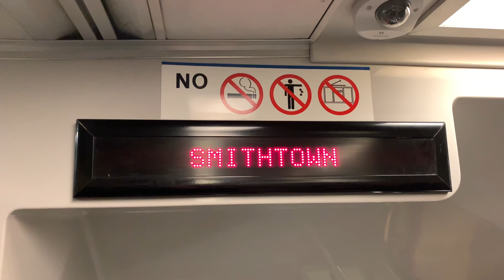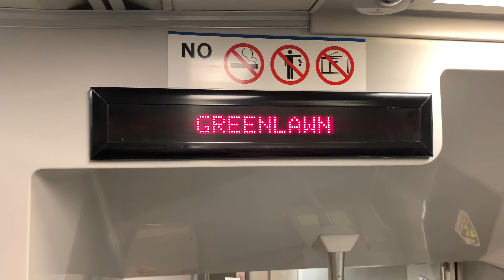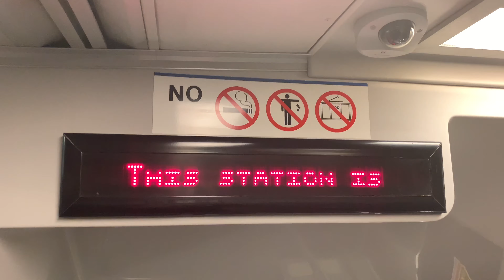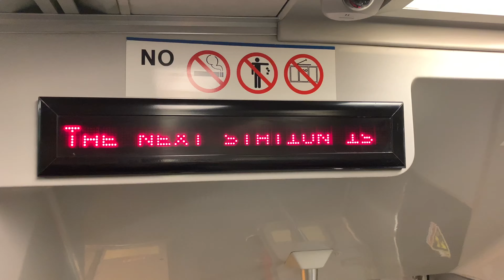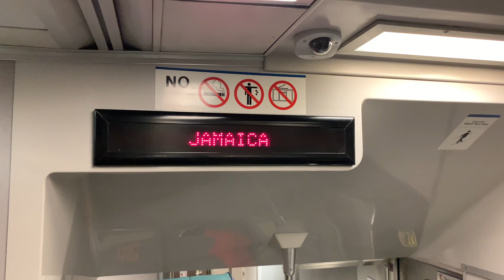(Rare) LIRR: Onboard Jamaica Bound DE30AC With Announcements On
Almost every single C3 bilevel LIRR train car has automated announcements disabled, and conductors manually announce stations upon arrival. This is a rare exception, in which the displays are turned on. I filmed every station on the Port Jefferson Branch towards Jamaica.

Due to the enforcement of the Children's Online Privacy & Protection Act (COPPA), all TransitUSA videos are not subject to users under the age of 13. TransitUSA videos pertain to COPPA Title 16 CFR Section 312.2 in that the targeted audience for all videos are the general public.